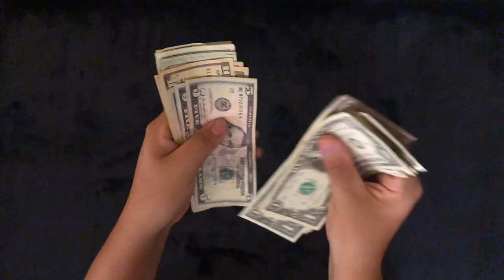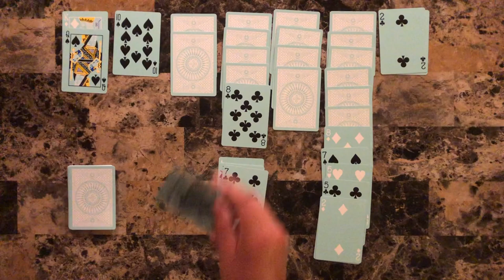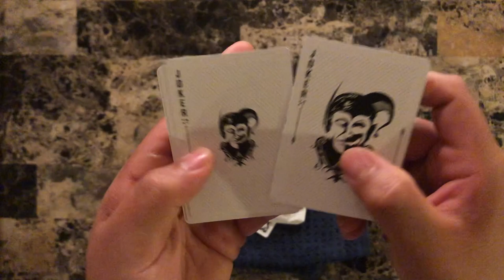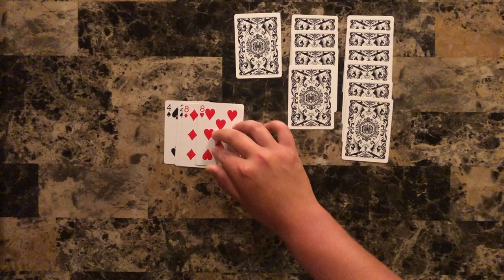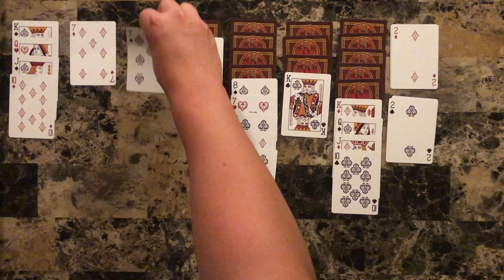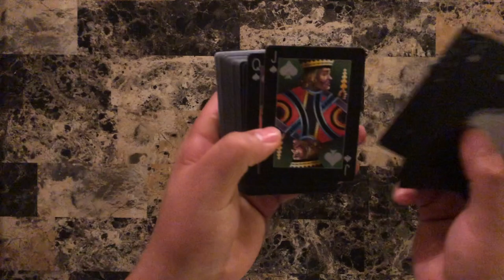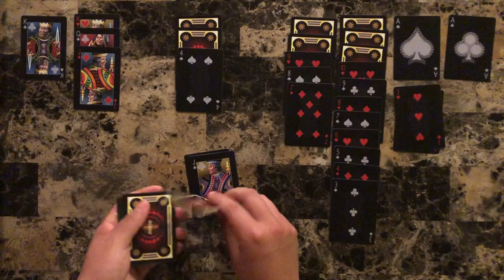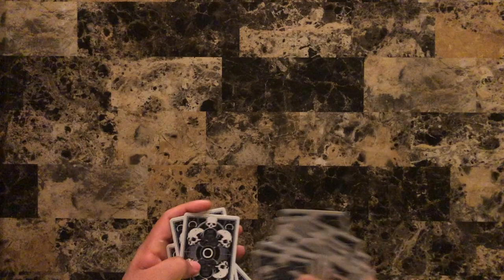ASMR Solitaire #79: Multi Deck Madness To Kick Off Day One Of Annual Ape Week (AAW#2)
Hello everyone, I hope your day has been well so far and that you're ready to relax. Tonight is the first day of this years Ape Week. I thought it would be fitting to have some solitaire to start things off. We will have 7 decks to get us through this mini marathon. A couple of new decks at the end so let me know any thoughts on those. As for now, lay back...relax...get comfy...and let's play some solitaire.

Alrighty. Secret word for the description readers "Panda" :o